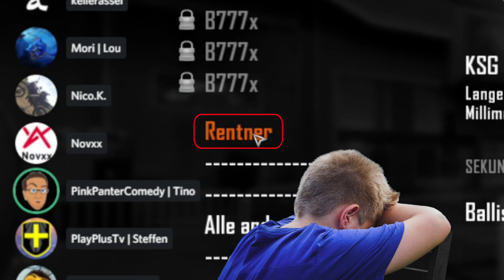BLACK OPS 2 - Pink Panter sagt... Der Rentner verschießt nur halbe Kugeln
Pink Panter sagt in Black Ops 2 und der Rentner verschießt nur halbe Kugeln

Call of Duty: BLACK OPS 2 - Pink Panter sagt... Der Rentner verschießt nur halbe Kugeln - BO2 Comedy mit WartimeDignity - BO2 Gameplay - Comedy Gaming - Witziger Mod - Comedy PARTY Show (deutsche Comedy / Comedy deutsch german HD)

(Werbung)

DANKE! :)